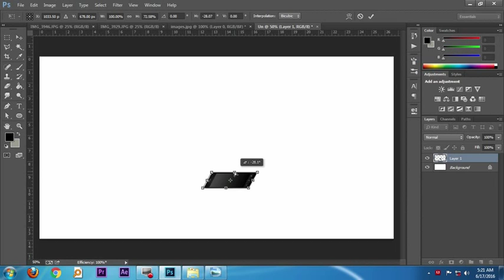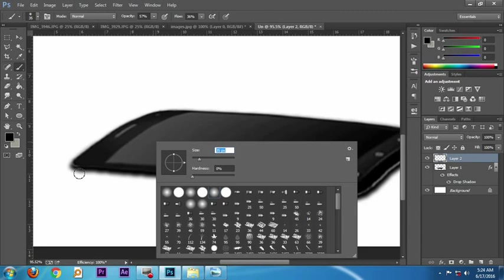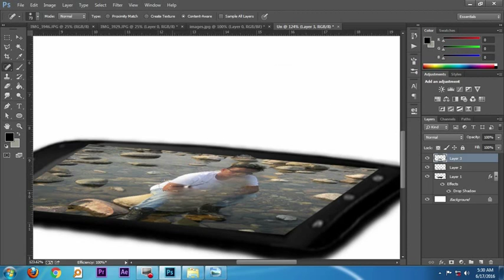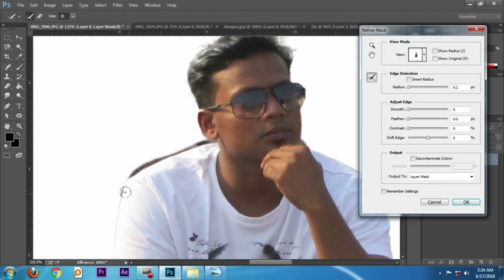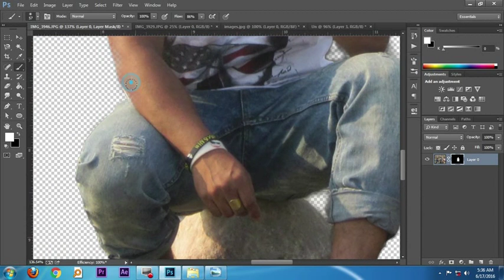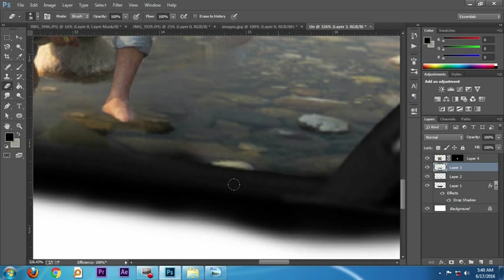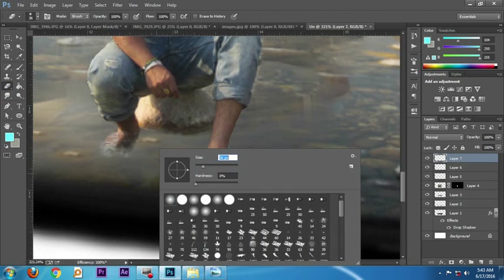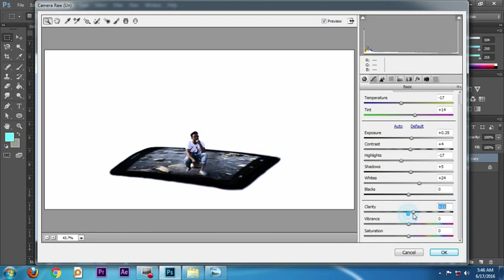Photoshop manipulation tutorial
Hi guys in this tutorial i will show you amazing trick. If you see this tutorial you can learn some thing new. So see this tutorial. I think you like this video.
If you like my video please subacribe my channel.
And stay with us.  And get more Photoshop tutorials.

* Photoshop manipulation tutorials
* Photoshop tutorial
* Photo editing
* Photoshop cs6
* Photoshop work
* manipulation
* Photoshop photo manipulation
* photo manipulation effect